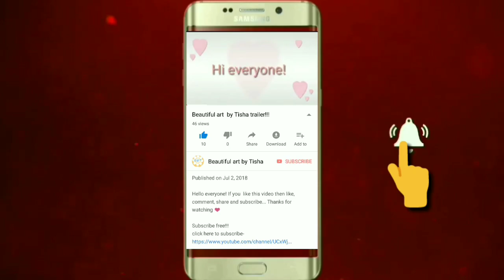How to draw Shrimp |Easy step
Drawing tools: Unifine sign pen
Matador i-teen 2B pencil and
Matador i-teen colour pencil